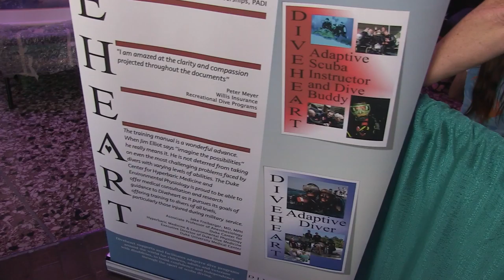DiveHeart - Scuba Show 2015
Scuba Show 2015. IdeateTV host Ashley Park interviews Jim Elliot founder of DiveHeart. Ashley finds out more about DiveHeart and the wonderful programs they provide as well as future plans.